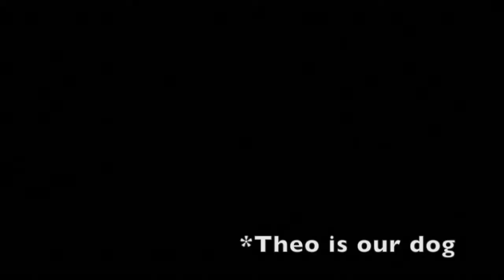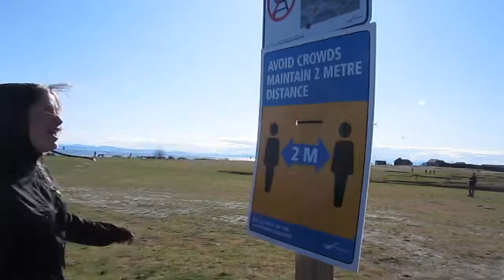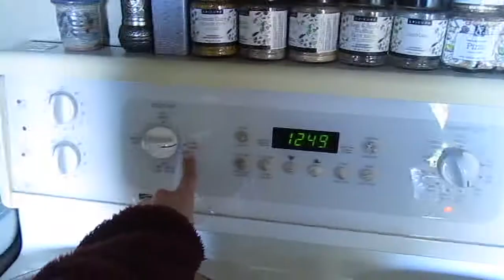(Apparently) I lack common knowledge... | Quarantine Chronicles Vlog 4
My parents told me I’m embarrassing myself by letting this vlog expose my lack of common knowledge. I kept it in for your entertainment.

Google says common knowledge is “knowledge known by most people”. Well, guess I’m not “most people”, but unique is good so I’ll take it!  Feel free to laugh at me along with my family.  It’s good to be able to laugh at yourself so hey, I’m laughing at myself too as I edit this.  The goal is to capture memories and to bring a little extra joy into your Wednesday.. or your Monday.. or whatever special day brought you to this video.

Join our fam jam as we capture random silly moments of family life & conversation.  School’s at home so we get creative with study locations.  Then school drives us crazy so naturally we find ourselves spontaneously dancing.  Also Rachel has a little joke segment so enjoy that :).  Can I just take a moment and say that girl gives me so much sass.

Moment taken.

May you find yourself laughing freely in the midst of some global chaos.

Joy & socially distanced hugs,
A.

Filmed April 5th to 8th, 2020.